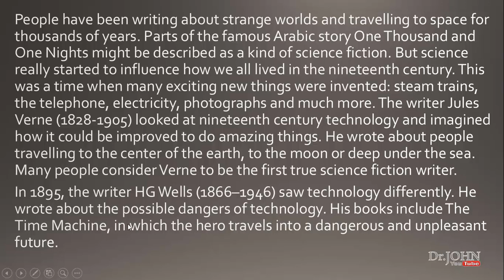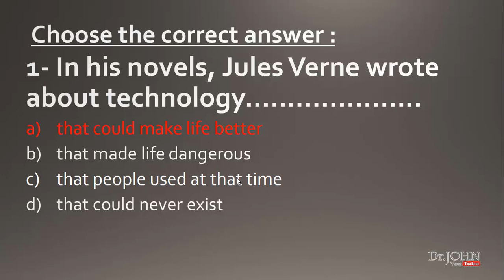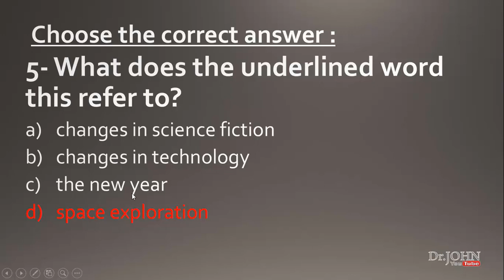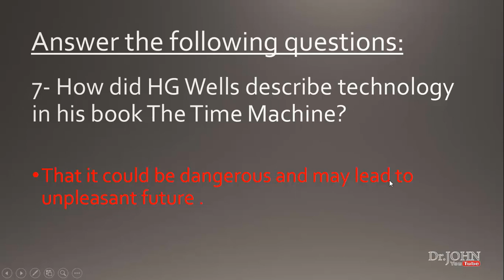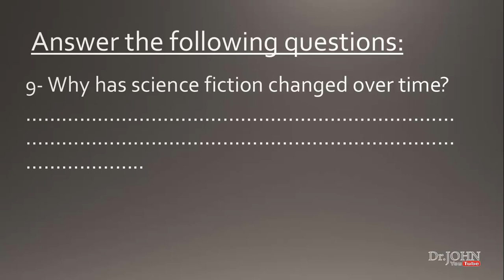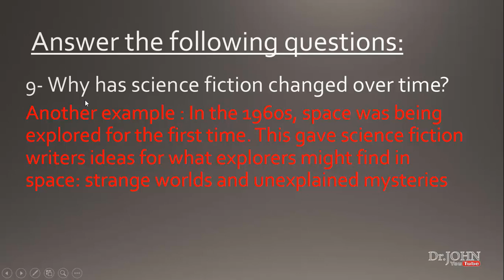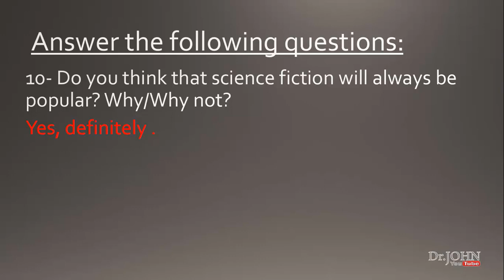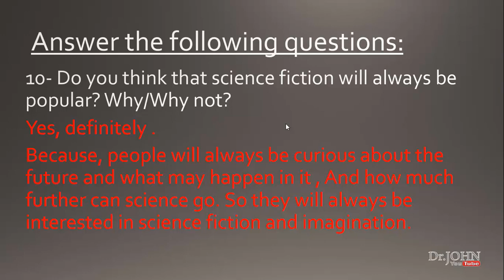reading comprehension exercise 11 daily practice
التدريب اليومي ع المهارات وسؤال القطعه